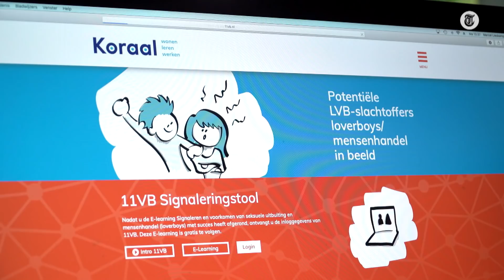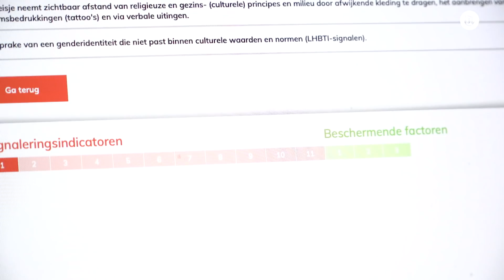Schokkend: 'jonge meiden op transport naar Dubai'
Kwetsbare jonge meiden worden geregeld misbruikt en signalen worden soms niet opgepikt door begeleiders en zorgprofessionals. De verhalen zijn vaak hartverscheurend. Dat moet anders, vindt ook oud-politiechef Marcel Lieskamp. Hij ontwikkelde een tool om misbruik in vroeg stadium op te sporen.